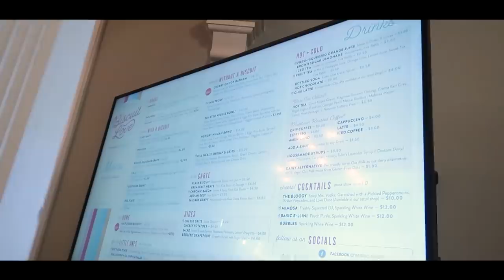JUNIOR Year HOMECOMING School Dance! | Brock and Boston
WELCOME back!!! Today, we had our first junior year homecoming dance. Brock got to take his girlfriend Kesley and Boston got to take Haven. We started out the morning by having breakfast at our favorite place (Biscuit Love) and then we went skating. After that we got ready for the dance, took pictures and ate dinner. It was a pretty fun day!

We are identical twin brothers that love sharing our life with you!! We both are 17 years old and 2 minutes apart! We both love doing all sorts of fun things!!

POSTING SCHEDULE
FAQ
Who is older? Brock but just by two minutes.

How do I tell you apart? Brock has lighter hair (highlights)! But after watching a few videos you will seem to catch on.

Are you Identical or fraternal twins? We are Identical.